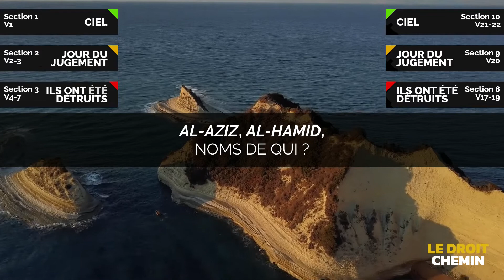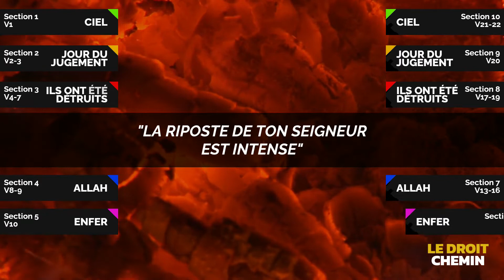Nouman Ali Khan - LA SYMÉTRIE D'UNE SOURATE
Sourate Al-Buruj (S85)